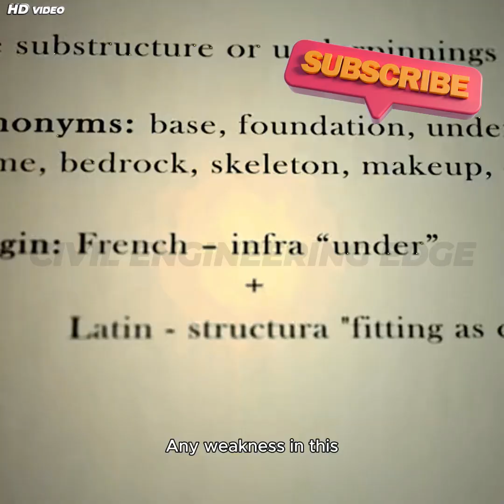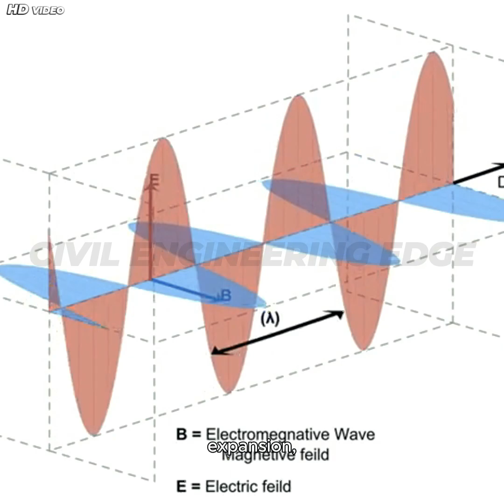Bridge Substructure & Superstructure Explained!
Welcome to CIVIL ENGINEERING EDGE, your ultimate destination for mastering civil engineering concepts! I am also a Civil Engineer. Our channel provides high-quality educational content, including structural design, construction techniques, surveying, building materials, project management, and more. Whether you're a student, professional, or enthusiast, we bring expert insights, tutorials, and real-world case studies to help you stay ahead in the field. Join us to enhance your knowledge and gain an edge in civil engineering.
For a glimpse into our creative process, check out this video:
In this video, we break down the two most important parts of a bridge – the substructure and the superstructure. Whether you’re a civil engineering student, professional, or simply curious about how bridges work, this detailed explanation will help you understand the key components that make bridges safe and reliable.
👉 What You’ll Learn in This Video:
• Substructure of Bridges – Abutments, wing walls, piers, and foundations.
• Superstructure of Bridges – Deck slab, girders, bearings, kerbs, footpaths, handrails, and wearing coat.
• How loads are transferred safely from the bridge to the ground.
• Why proper design of substructure and superstructure is critical for stability and safety?
Bridges are marvels of engineering, and every component – from the foundation below to the deck slab above – plays a vital role. By the end of this video, you will clearly understand the engineering principles that keep bridges standing strong.
📌 Perfect for:
✔️ Civil Engineering Students
✔️ Competitive Exam Preparation (GATE, ESE, SSC-JE, RRB-JE)
✔️ Professionals & Curious Learners
Bridge substructure explained
Bridge superstructure explained
Components of bridge substructure
Components of bridge superstructure
Bridge engineering basics
Substructure and superstructure in civil engineering
Bridge construction components
Bridge design for civil engineering students
Abutments and piers in bridges
Foundation in bridge construction
Deck slab in a bridge
Bearings in bridge engineering
Kerbs and footpaths in bridge design
Wearing a coat in a bridge structure
Structural design of bridges
Civil engineering bridge tutorial
Substructure vs superstructure
Bridge anatomy explained
Bridge engineering lecture
Civil Engineering Edge bridge video